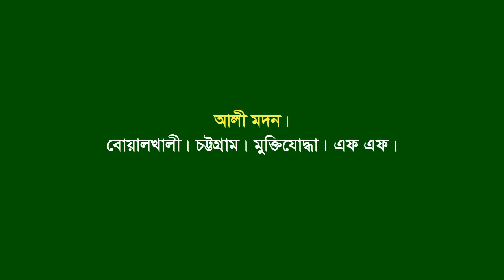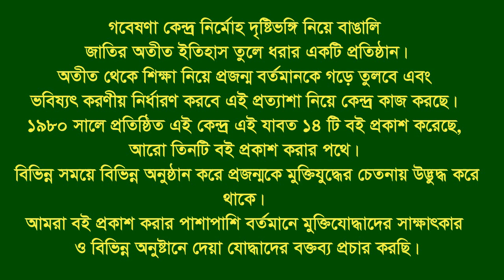Interview of Ali Modon * Boalkhali. CTG. F Fighter.FF.